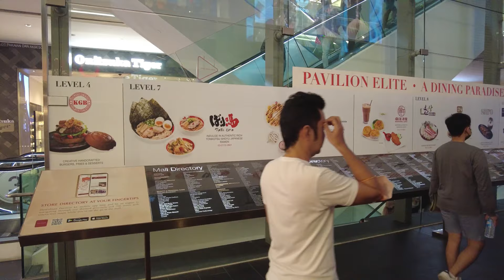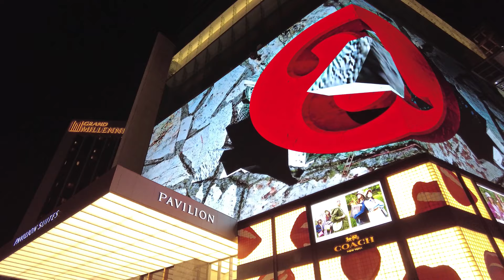Pavilion Kuala Lumpur@BWBeautifulworldTV@BWBeautifulworldTV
In area Bukit Bintang Kuala Lumpur@BWBeautifulworldTV